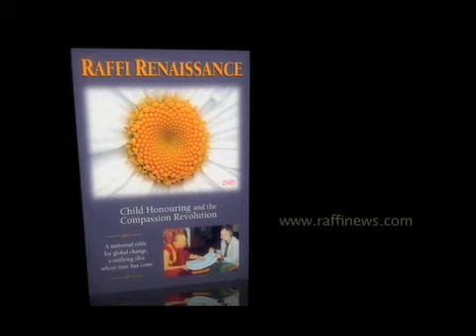Raffi Renaissance trailer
Trailer for the new dvd Raffi Renaissance: Child Honouring
and the Compassion Revolution!